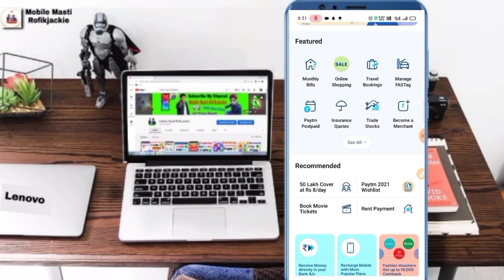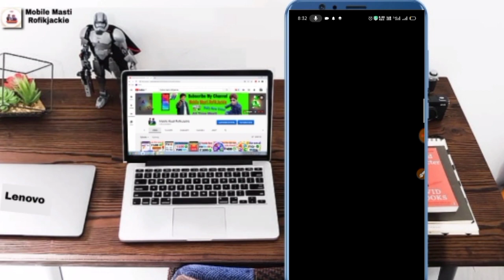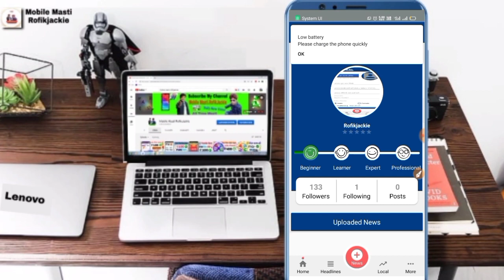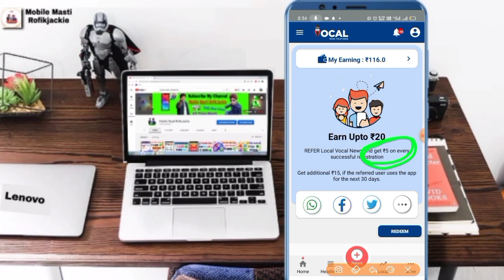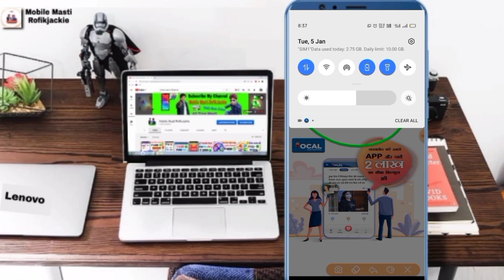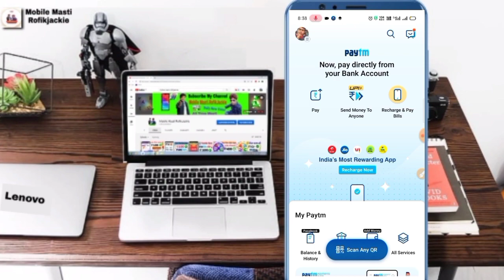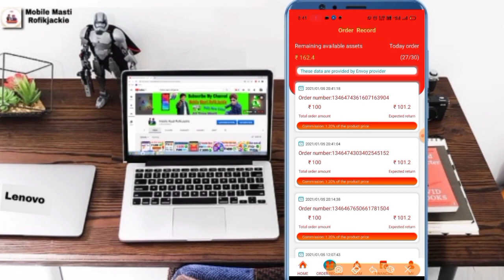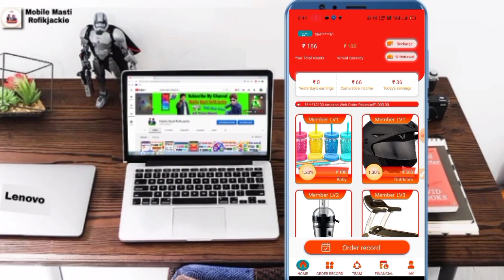Sign Up Bonus ₹100रू Instant Withdrawal | 2021 Top Earning Apps Paytm Bank Transfer | Top 2 Earning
2020, New earning app PayTmCash Spintoearnmoneyapp Onlineearningapp Newpaisakamanekaapp20 todayPaytmsepaisekaise kamaye Howtoearnmoneyonline Freelootofpaytmcash Bestselfearning Paytm self earning app